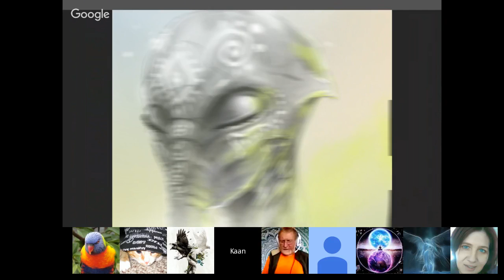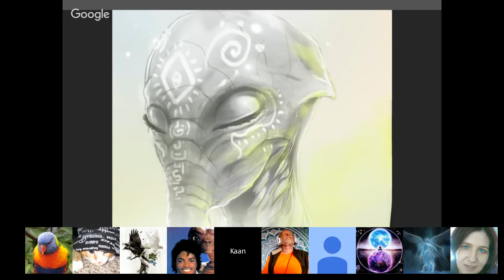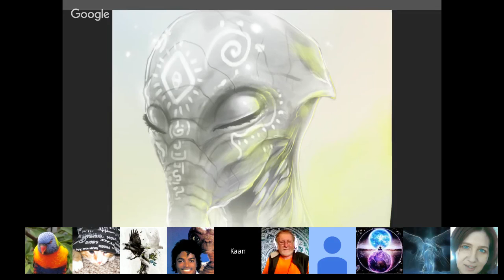Yogananda and Nina channeled by Max - Jan 2 2017